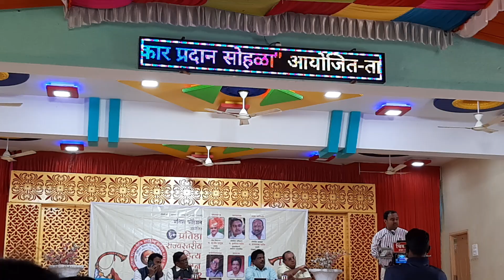Pratisthan Award...24 th January 2022(3)